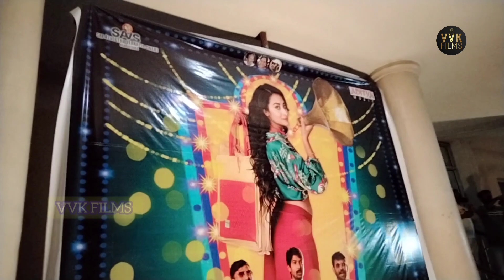ఈ అమ్మాయి సినిమా ట్రైలర్ లాంచ్ ఈవెంట్ / heroine Bhanu /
ఈ అమ్మాయి సినిమా ట్రైలర్ లాంచ్ ఈవెంట్ / heroine Bhanu / || ‎@vvkfilms